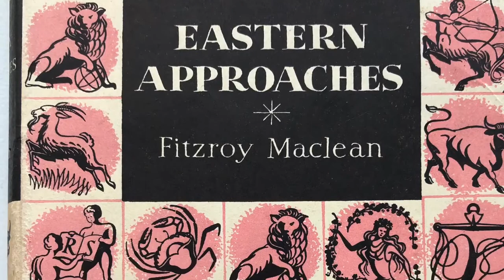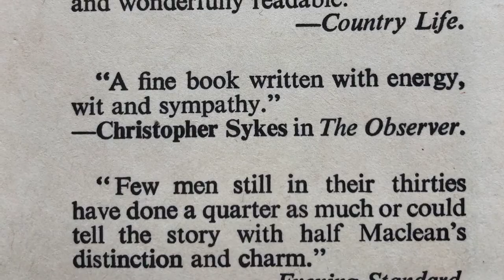Fitzroy MacLean - Eastern Approaches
Such a great book.